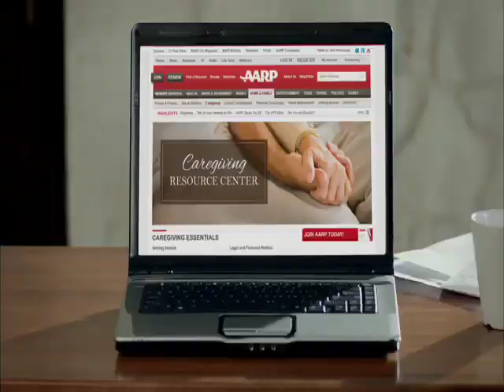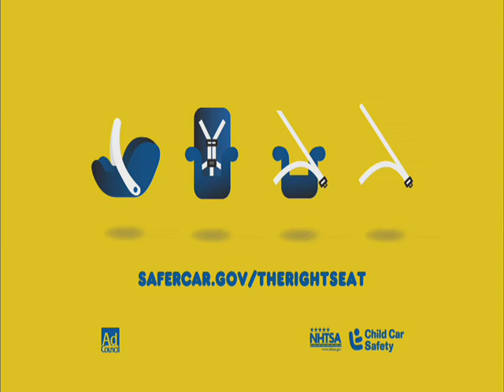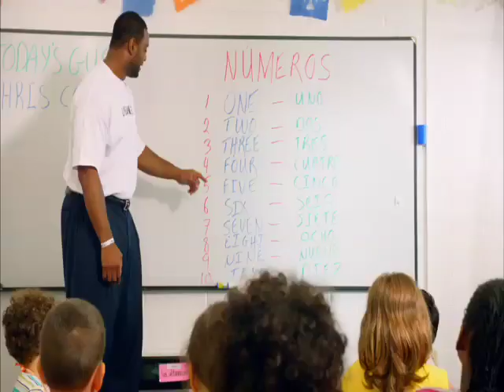Mayor's Weekly Press Availability: March 13, 2013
Mayor Stephanie Rawlings-Blake's weekly press availability for the week of March 13, 2013.